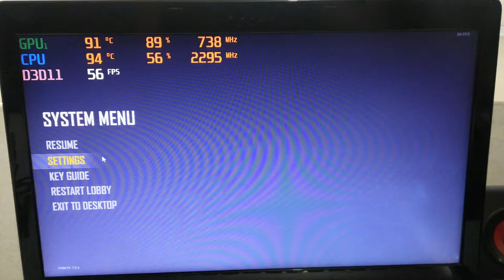PlayerUnknown's Battlegrounds - Nvidia GT 720m laptop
Specs:
Cpu: i5 4200-U
GPU: Nvidia GT 720M
Ram: 4 GB
SSD 240Gb
All low settings